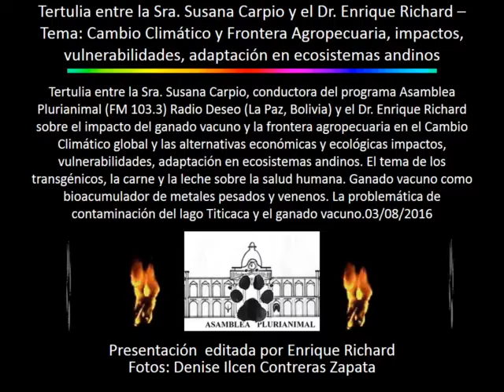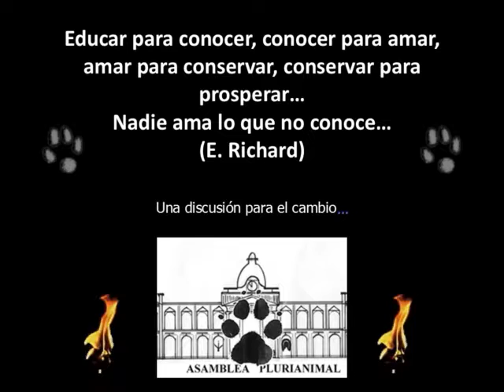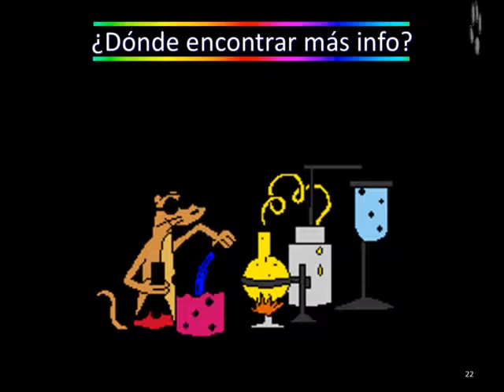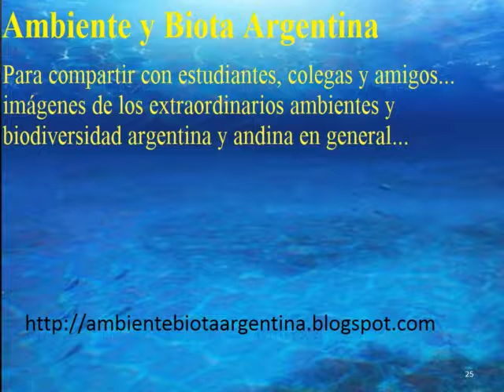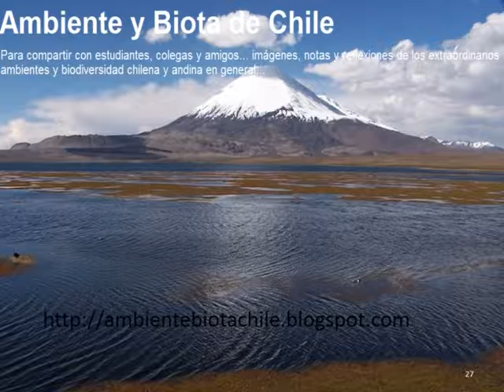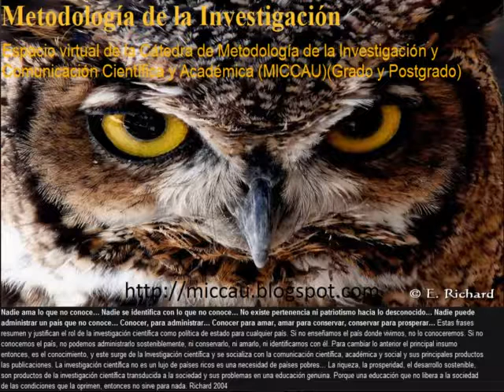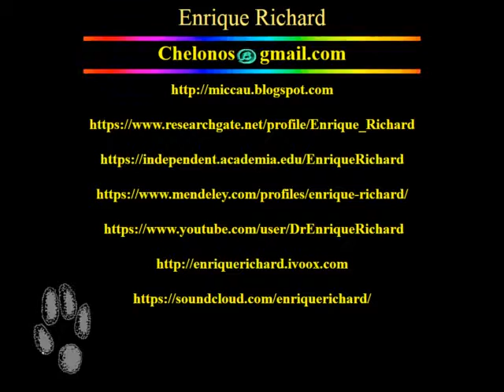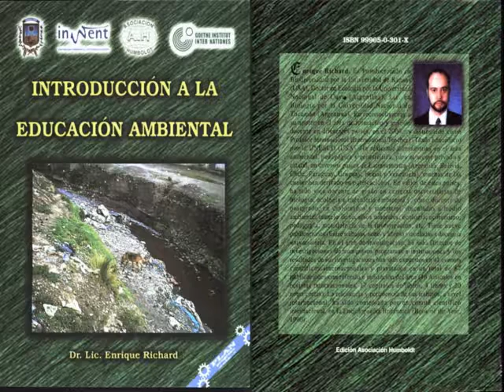Tertulia Susana Carpio y Enrique Richard - Cambio Climático y Frontera Agropecuaria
Tertulia entre la Sra. Susana Carpio, conductora del programa Asamblea Plurianimal (FM 103.3) Radio Deseo (La Paz, Bolivia) y el Dr. Enrique Richard sobre el impacto del ganado vacuno y la frontera agropecuaria en el Cambio Climático global y las alternativas económicas y ecológicas. El tema de los transgénicos, la carne y la leche sobre la salud humana. Ganado vacuno como bioacumulador de metales pesados y venenos. La problemática de contaminación del lago Titicaca y el ganado vacuno.03.08.2016